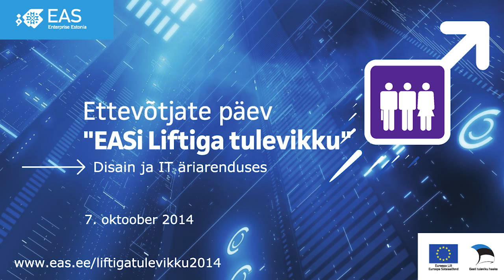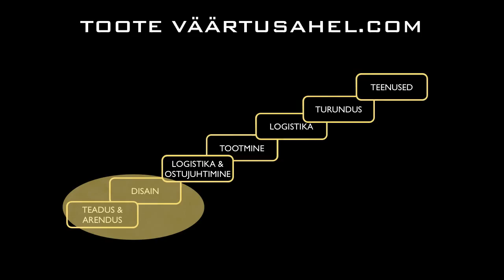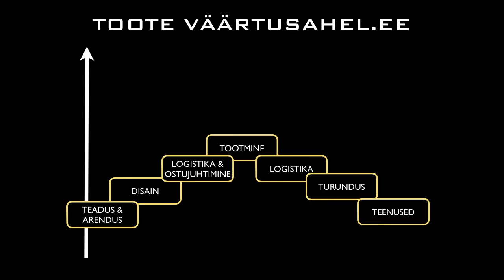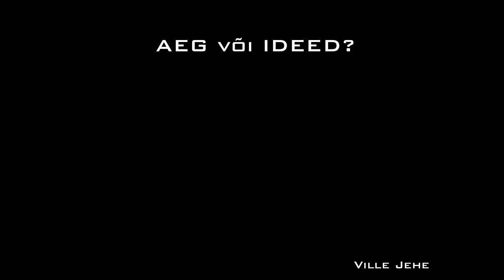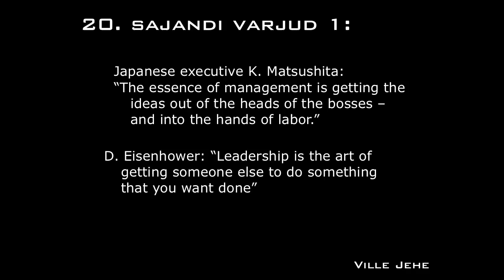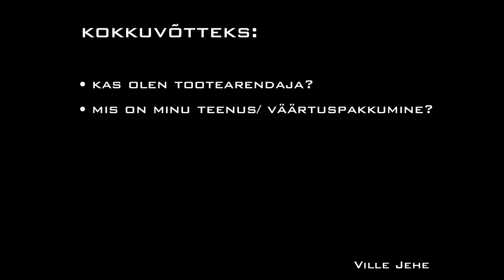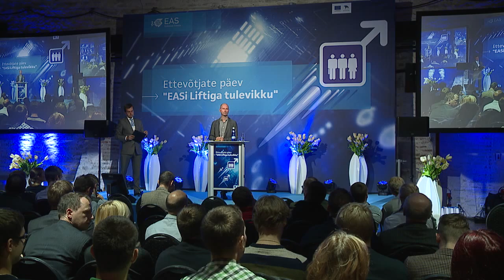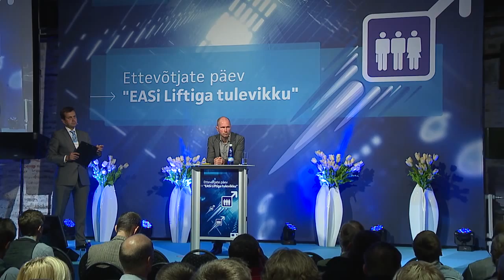VilleJehe, insener, disainer, ettevõtja - EASi Liftiga tulevikku '14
Ettevõtjate päev "EASi Liftiga tulevikku" toimus 7. oktoobril 2014 Tallinnas.

EASi korraldatav ettevõtjate päev „Liftiga tulevikku" toimus juba 6. korda. Seekordse päeva alateemad olid IT ja disain. Ettevõtjad jagasid oma lugusid ettevõtjatele.

Ville Jehe - Praktiku vaade.

Isegi toodete müük tähendab tänapäeval tegelikult teenuse pakkumist, ütles ettevõtja ja visionäär Ville Jehe ettevõtjate päeval „EASi Liftiga Tulevikku“ peetud ettekandes.

„Tooteid ei eksisteeri, pigem mõelge, mis on teie väärtuspakkumine, mis on teie teenus. Üleüldine suund on teenustele, mis Eestis loovad SKPst juba 70 protsenti,“ rõhutas ettevõtjatele esinenud Jehe.

Jehe tõi näite, et Eestis on kaks-kolm suuremat tekkide ja patjade tootjat. „Iga tootja peab mõtlema, mis teenust tema toode pakub ning antud juhul on tegemist väljapuhkamisteenusega. Sellise mõtteviisiga avanevad täiesti uued võimalused, sest lihtsalt tekke-patju tootes tekib oht, et keegi teine suudab efektiivsemalt toota või tuleb uus bränd. Lahendus on selles, et kui tippjuht huvitub innovatsioonist, näiteks une-uuringutest, inimese unevajadusest, siis kasvab ka tõenäosus olla konkurendist parem,“ ütles Jehe.

Jehe märkis veel, et palgatöötaja müüb oma aega, kuid ettevõtja oma ideid – mida omakorda saab müüa. „Ettevõtjaks saamiseks tuleb endalt küsida, kas olen tootearendaja, mis on minu teenus ja väärtuspakkumine ning kuidas hakata müüma aja asemel ideid?

Jehe soovitas toote või teenuse arendamisel võtta eesmärgiks, et müük ongi eksport ning siseturule müük pigem erand.

EAS kaasrahastas sündmust Euroopa Sotsiaalfondi vahenditest.